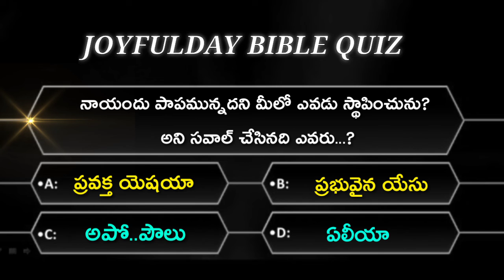BIBLE QUIZ - 28 | JOYFULDAY | ANGM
Bible quiz